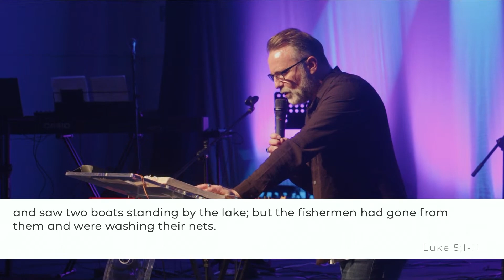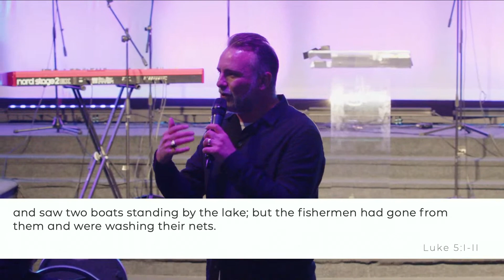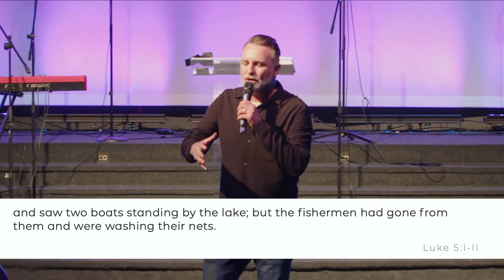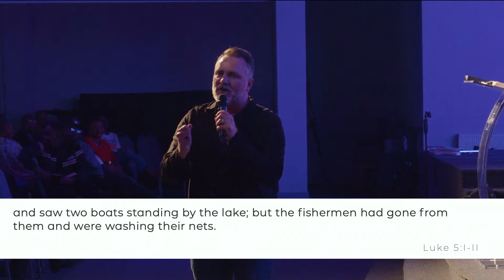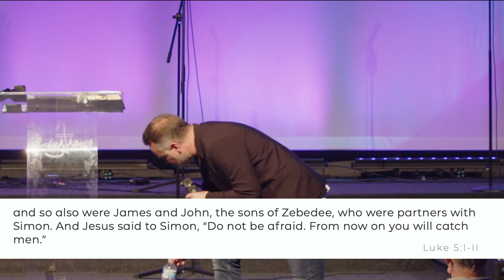FROM NOW ON... | Pastor Mark Stevens | Lighthouse Church Manchester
Join us for another amazing service!

To support this ministry and help us continue to reach more people